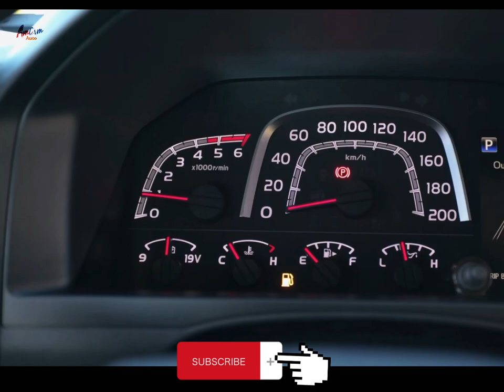Upgraded pickup truck 2024 Toyota Land Cruiser LC 70 Series